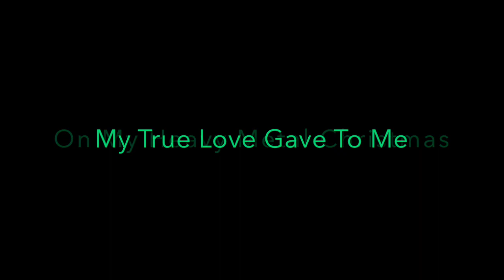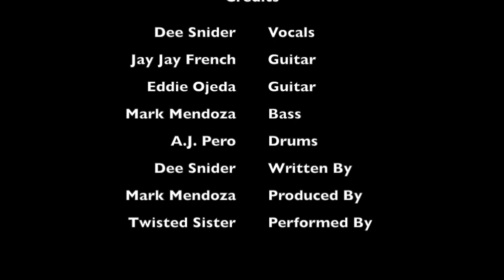Twisted Sister - Heavy Metal Christmas [2006] Lyrics HD